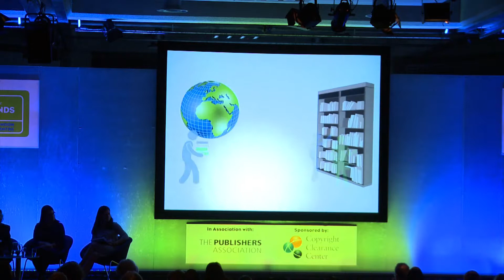Publishing for Digital Minds 2014 - Who Pays